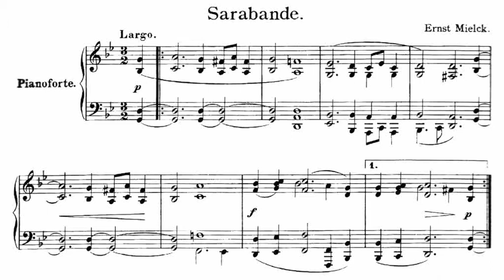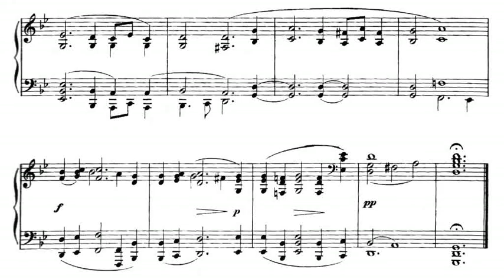Ernst Mielck: Sarabande in g minor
Ernst Mielck: Sarabande for piano in g minor, composed in 1899

Ernst Mielck (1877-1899) was a Finnish composer, who died just before his 22th birthday.

Jouni Somero, piano, 2005

No copyright violation intended. If you like this, you can buy this piece